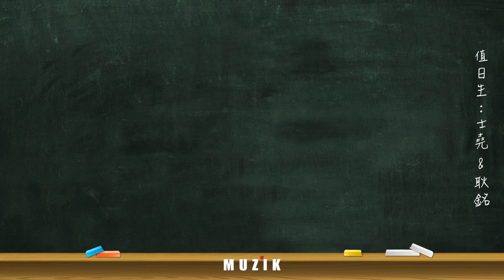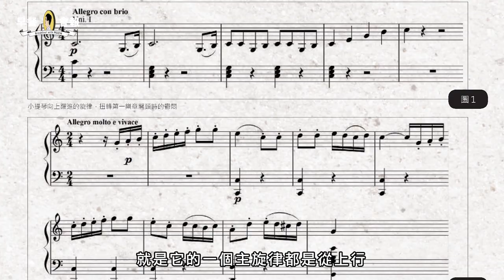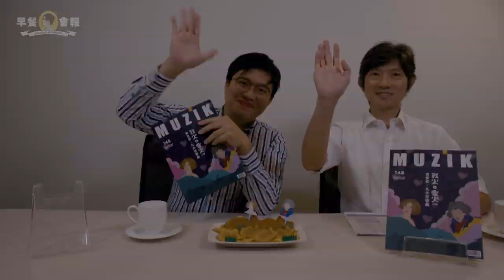[ MUZIK早餐會報 ] 貝多芬250歲快樂！九大交響曲你聽過幾首？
※※※※ 會報重點 ※※※※
❶ 貝多芬只有五大交響曲？！
❷ 貝多芬冷門交響曲剖析
❸ 貝多芬在戰火和愛火之間

2019年即將告終，面對2020年，古典音樂界的頭號大事，無疑正是貝多芬重量級的250週年誕辰！

回顧過去的147期《MUZIK》古典樂刊，我們曾藉《致  遙遠的戀人》回顧貝多芬傳奇的一生（NO. 83），也曾以上、下大全集的部頭，《讀解．貝多芬32首鋼琴奏鳴曲》（NO. 123 & 124），並且緊接著很快地送上《永恆的合唱——貝多芬第九號交響曲》（NO. 126），但始終沒有能夠從頭到尾地一探他標誌性的九大交響全貌。

由是，藉「戰火」與「愛火」，以他的兩大段情史，加之彼時正炙的拿破崙戰爭為分野，合理、亦合情地，將九大交響的曲意，與貝多芬的人生交織，恰也承襲《MUZIK》近年歲末送上一回愛情相關主題的慣習，從更「平易」、更「生活」的角度，綜觀這九首成就空前，卻不絕於後的作品，並由之另看早期的第一、第二號、中期的第四號、晚期的第八號，於相對「冷門」之境，各有何等轉折可聞。

※字幕勘誤—2:57~3:16字幕中的「她」應為「他」，在此更正※